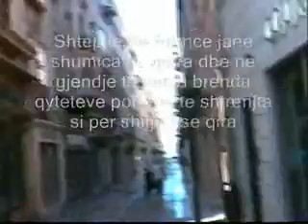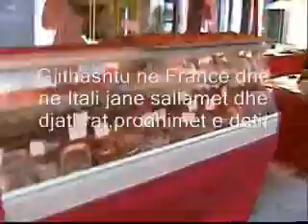Nga Marseille deri ne Toulon